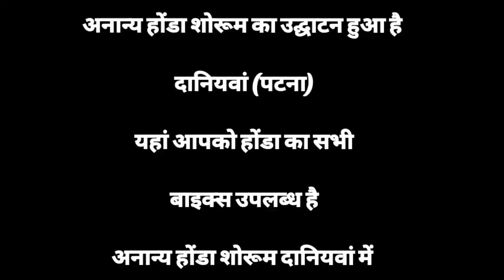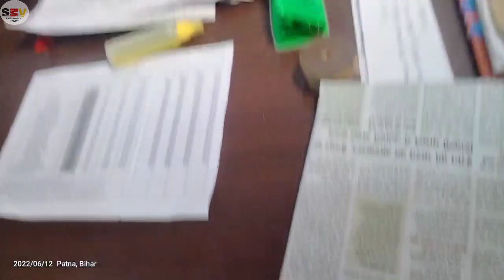ANANYA HONDA SHOWROOM KA OPENING HUA HAI DANIYWAN (PATNA) @ManojDey Saurav Joshi Shorts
ANANYA HONDA SHOWROOM KA OPENING HUA HAI DANIYWAN (PATNA) ‎@Manoj Dey  ‎@Saurav Joshi Shorts
New Open Honda Showroom Daniyama/@Sachinmehtavloger  ‎@Manoj Dey  ‎@Techno Logic
Me:-@Sachincreator
Follow By:- @Indianvloggerpayal
Follow By:- @Manojdey
Follow By:- @Vickykarmavlogs
Follow By:- @Laughterzonevk
Follow By:-  @TechnoRam

Instagram-I'm on Instagram as @sachinmehta_vlogger. Install the app to follow my photos and videos.

                     🙏Thanks For 🙏